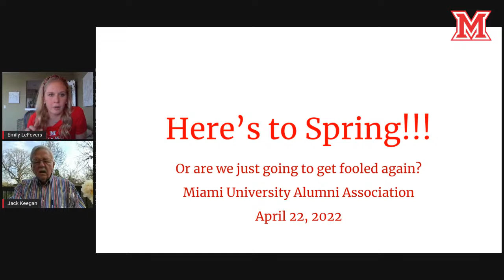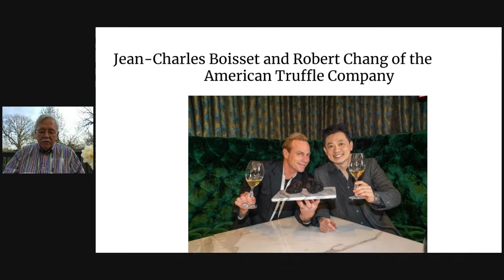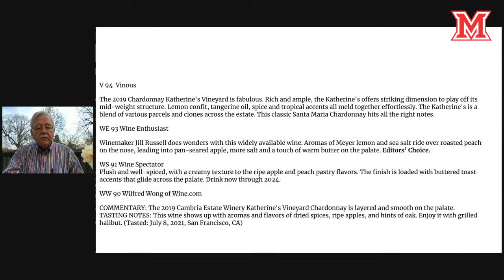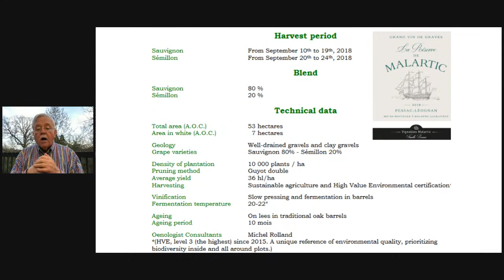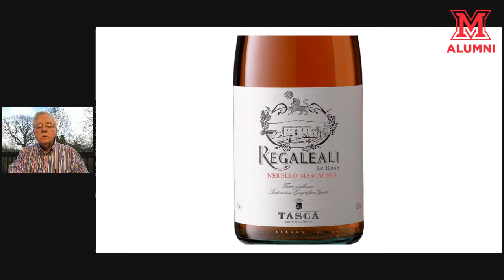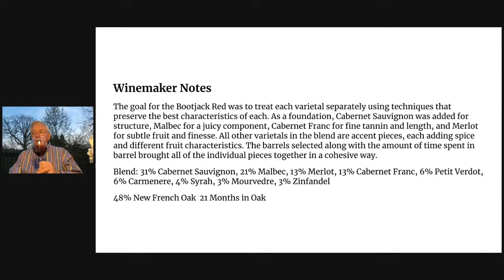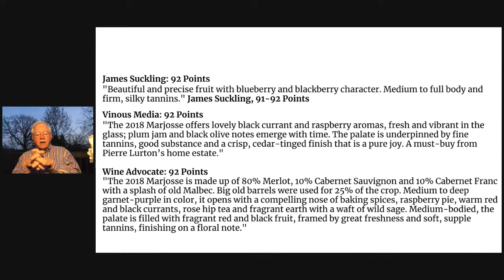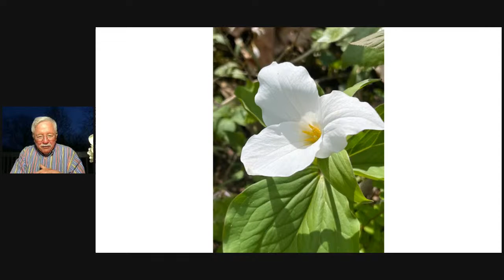Miami Presents: Celebrate Spring! Virtual Wine Tasting with Jack Keegan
Celebrate the spring season by participating in a Virtual Wine Tasting with Jack Keegan. Join the Miami University Alumni Association on Friday, April 22 at 7:00 p.m. ET as we taste another wonderful selection of wines! Jack will discuss wine making, different origins, and taste the selected wines.

Jack is still working on the selection of wines, but this listing will be updated with the names as soon as they are confirmed. Most of the wines will be able to be found on wine.com. If you are not able to find them online, check with your local wine shop.

This event is free to attend, but registration is required. You must be 21+ to participate.